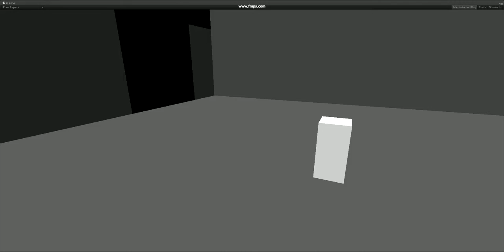Demo Button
EAE Thesis Prototype